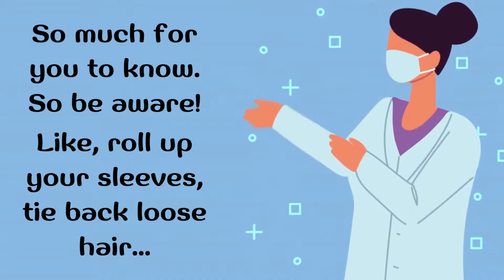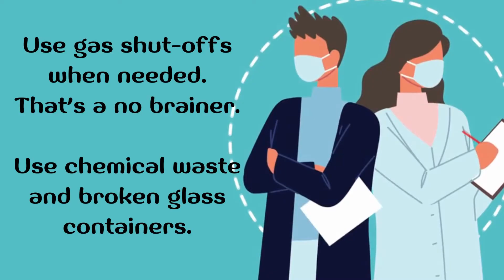Science Lab Safety Rap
Drop a comment and let us know what you think!

Dropping a lyric rhyme, about lab safety
It’s now the time, to do this safely
So much for you to know and be aware,
Like, roll up your sleeves, tie back loose hair,
Clear off your desk, no food, no drinks,
Don’t block exits or eye-wash sinks,
Protect your eyes, goggles are required
Check all materials, make sure none are expired
Properly identify materials that are hazardous,
Cause some things are flammable, others are poisonous,
Be safe when things are explosive,
Watch your skin, ‘cause some things are corrosive,
The lab is not a place to be a rebel,
Pay attention to a materials’ hazard level,
Some say Caution, pressure, or Warning, or Danger,
While most things are safe, some things are stranger,
Chairs tucked in, is another command,
During experiments, we all must stand
Don’t panic, just chill, follow all instructions,
Wear closed-toe shoes, like if things were under construction
Look for safety devices that will save limbs and fingers,
Locate fire exits, alarms, and fire extinguishers
Use gas shut-offs when needed, that’s a no brainer,
Use chemical waste and broken glass containers,
Wash your hands before your lab, but no sanitizers,
Wearing gloves if you can, would make your labbing wiser,
Chemicals are for mixing, they’re not to be wasted
Nor should they be sniffed, touched, or ever be tasted,
The lab’s not a playground, so if you witness a danger feature,
Report that danger, to your science teacher.